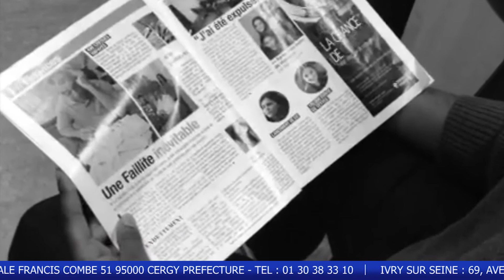France en Direct - Mardi 2110